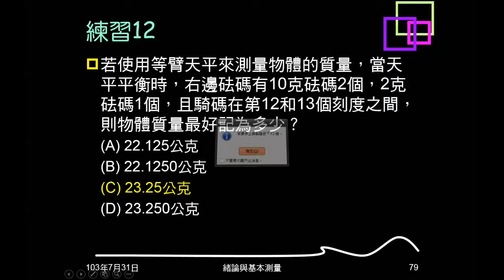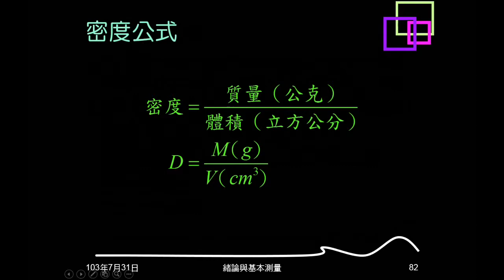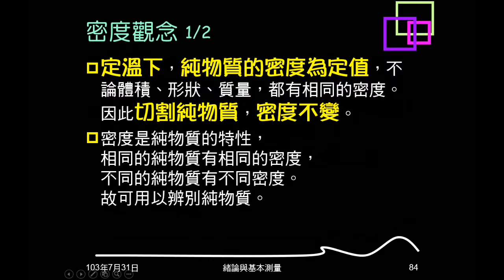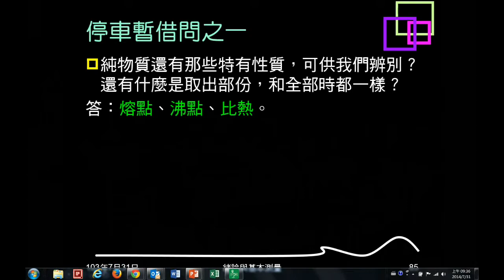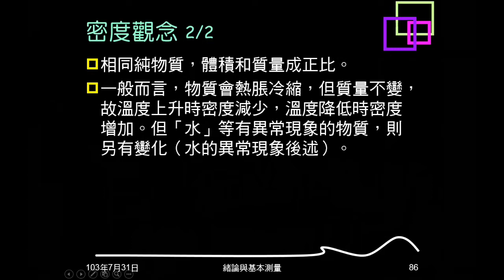103學年複習緒論11：密度（意義、公式、觀念）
說明密度的意義、公式及觀念。如相同純物質有相同密度。